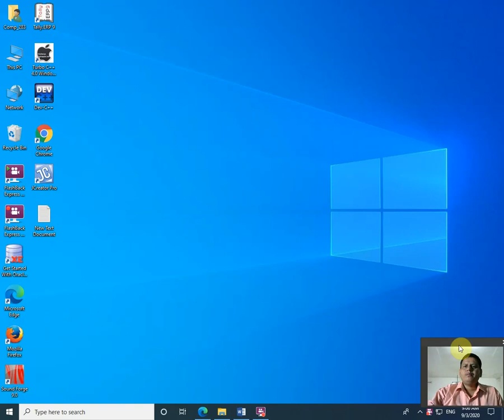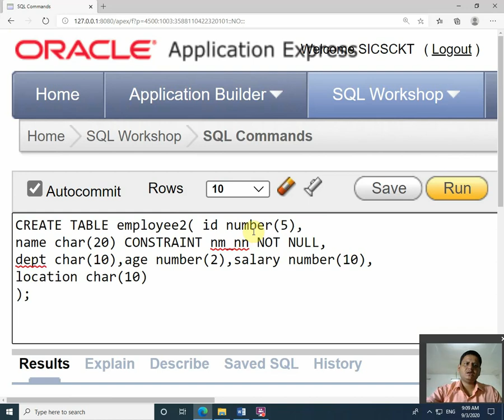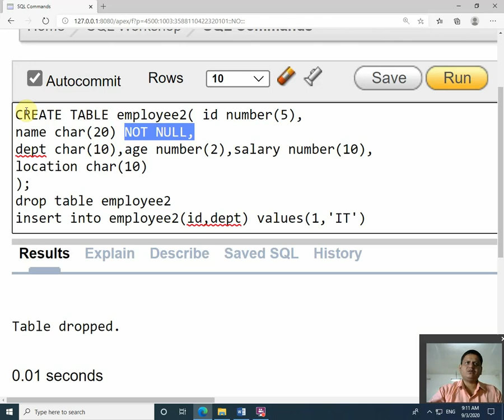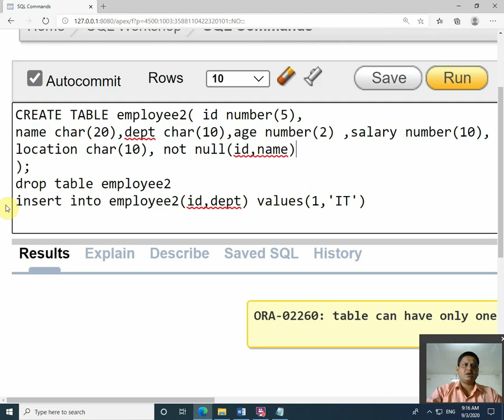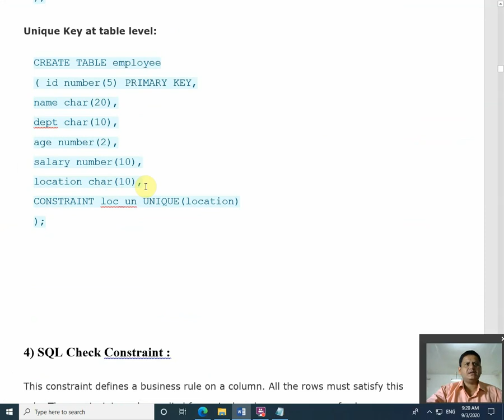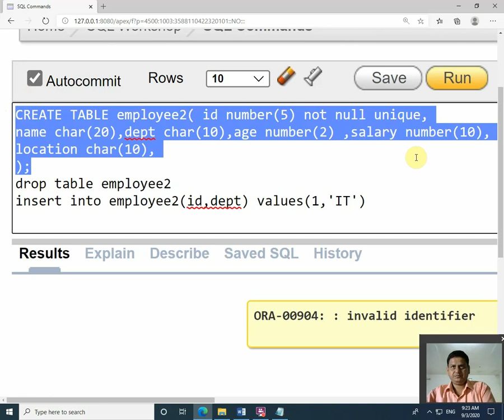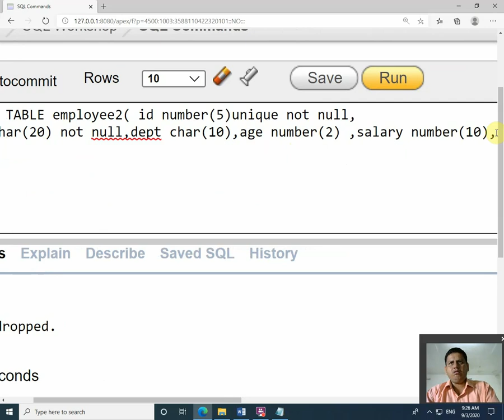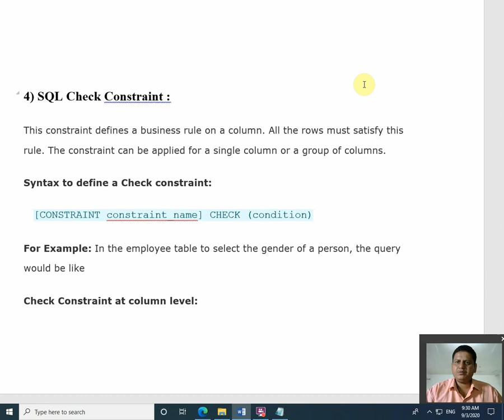Not Null And Unique Constraints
5BCA Oracle

CREATE TABLE employee1( id number(5),
name char(20) CONSTRAINT nm_nn NOT NULL,
dept char(10),age number(2),salary number(10),
location char(10)

CREATE TABLE employee2( id number(5),
name char(20) NOT NULL,

CREATE TABLE employee2( id number(5)not null
dept char(10),age number(2) not null,salary number(10),
location char(10)

CREATE TABLE employee2( id number(5) unique,
name char(20) not null,dept char(10),age number(2) ,salary number(10),
location char(10)

name char(20)unique,dept char(10),age number(2) ,salary number(10),
location char(10)

CREATE TABLE e( id number(5) not null unique,
name char(20),dept char(10),age number(2) ,salary number(10),
location char(10)

CREATE TABLE employee2( id number(5)not null unique,
name char(10) unique not null)